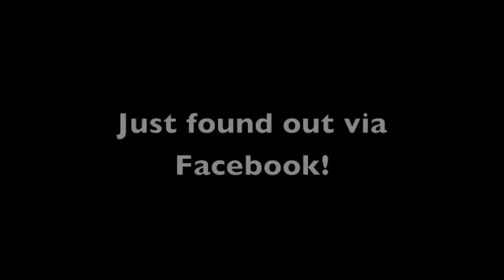TALIAJOY18 IS GOING TO BE ON THE ELLEN SHOW TODAY SEP 13th!!!!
Read Me